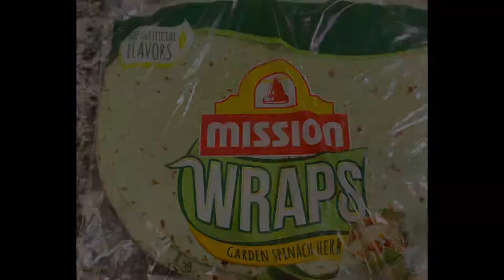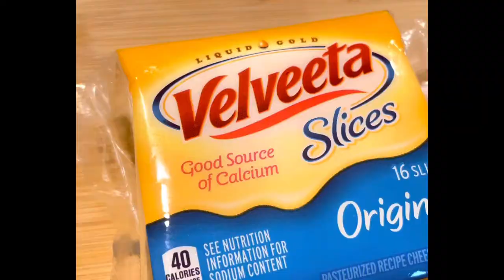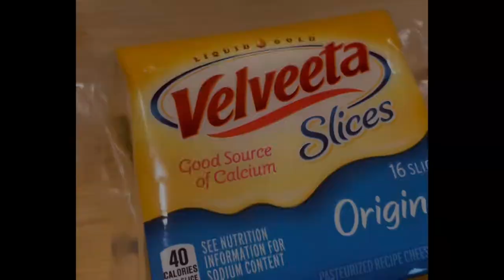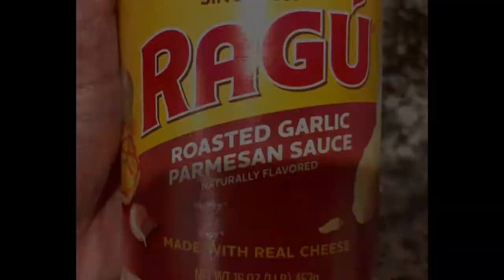PINWHEELS 3 WAYS! GREAT APPETIZER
This is A great Appetizer for all occasions! Fun & Delicious

INGREDIENTS
VEGGIE PINWHEEL***
8oz cream cheese
1 red bell pepper
1 poblano
1/2 white onion
1-2 jalapenos
1 hidden valley ranch packet
green onion
1 tbs- minced garlic
spinach & herb wraps (mission)
velveeta slices
spinach leaves
cherry tomatoes
cucumber
pickles slices
***SANDWICH PINWHEELS
8oz cream cheese
1 tbs- minced garlic
1 hidden valley ranch packet
1 tsp - crushed peppers
salami
provolone cheese
honey turkey breast
bacon
Velveeta cheese slices
baby spinach leaves
sun dried tomato & basil wraps
PIZZA PINWHEEL***
sweet Italian sausage
pepperoni
mild cheddar cheese  shreds
jalapeno slices
banana peppers
Pillsbury pizza crust
roasted garlic Parmesan sauce
crushed peppers
Italian seasoning
grated Parmesan